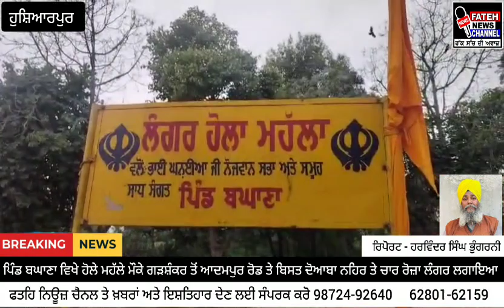ਪਿੰਡ ਬਘਾਣਾ ਵਿਖੇ ਬਿਸਤ ਦੋਆਬਾ ਨਹਿਰ ਤੇ ਹੋਲੇ ਮਹੱਲੇ ਮੌਕੇ ਸਲਾਨਾ 15 ਵਾਂ ਵਿਸ਼ਾਲ ਲੰਗਰ ਲਗਾਇਆ ਗਿਆ